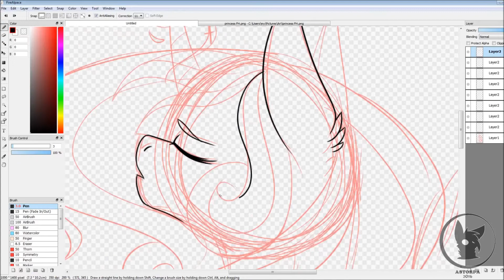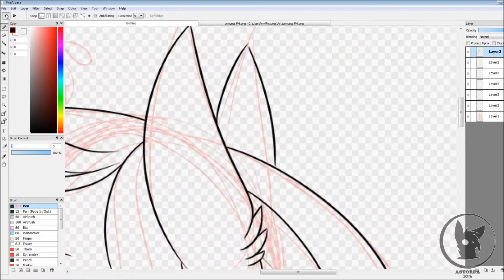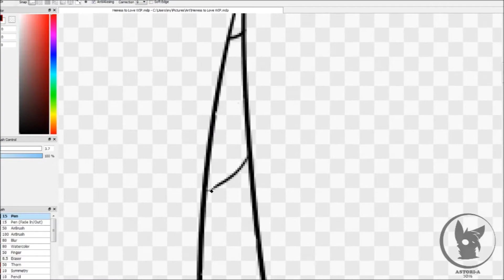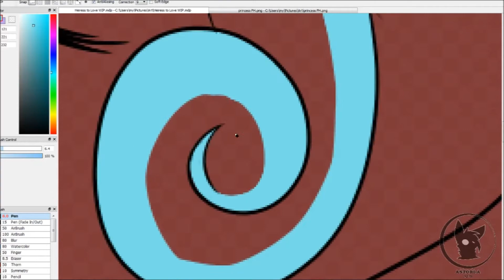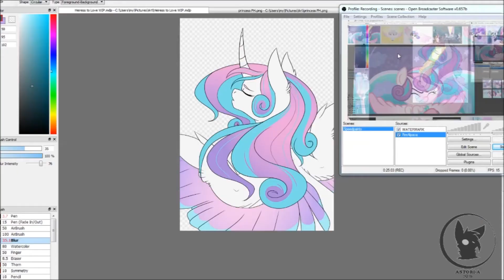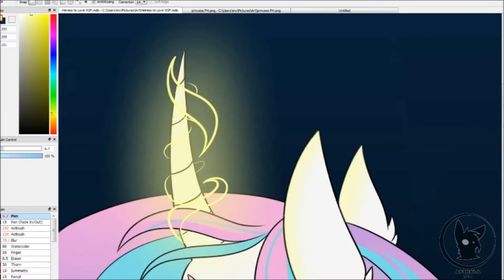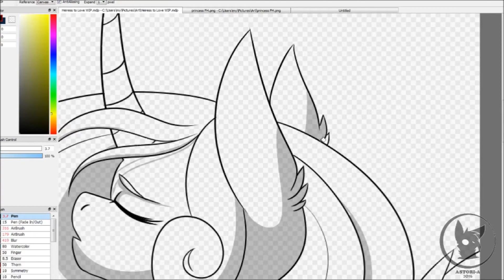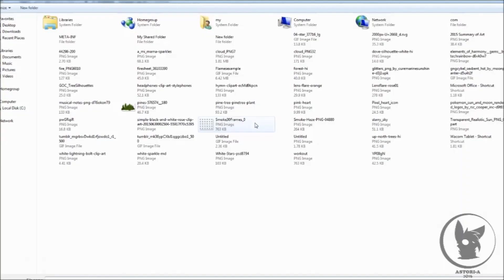Heiress to Love- My Little Pony SpeedPaint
Approx. Time: 1hr 13min [over the course of a day]
Managed to figure out OBS and now it works perfectly when recording speedpaints! the only downside is that i cant listen to music in the BG without the High Encoding warning showing, but still, i figured it out c:

So yes, I've been working on this since Wednesday and finished yesterday of an older Flurry Heart

super sUPER proud of this omgg ;u;

All Drawn in FireAlpaca

*ART BELONGS TO ME. I DO NOT OWN OR CLAIM RIGHTS TO THIS CHARACTER. CHARACTER BELONGS TO HASBRO*